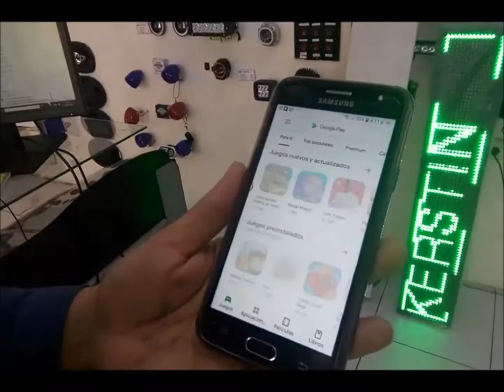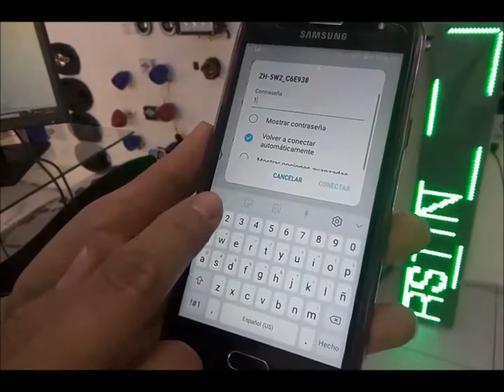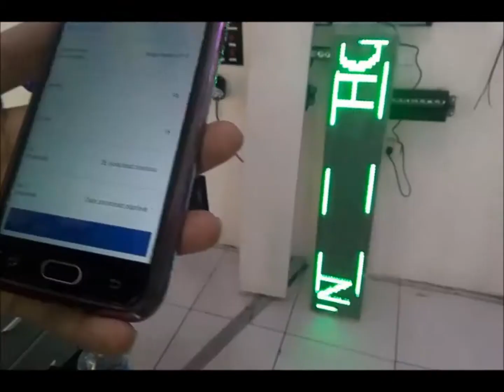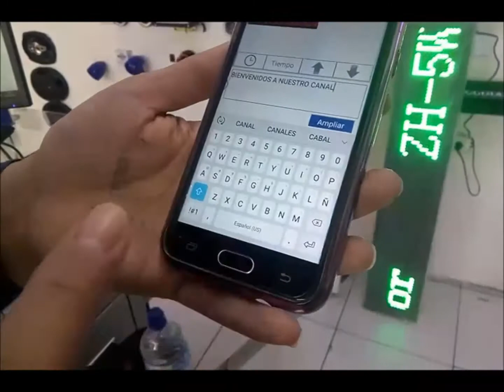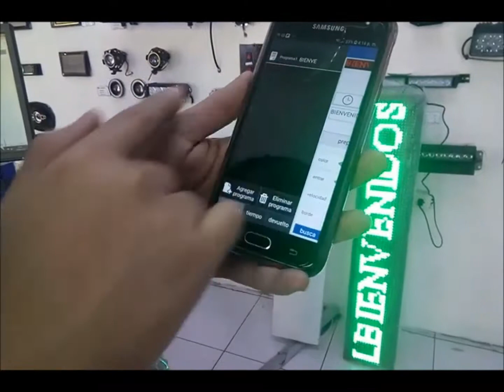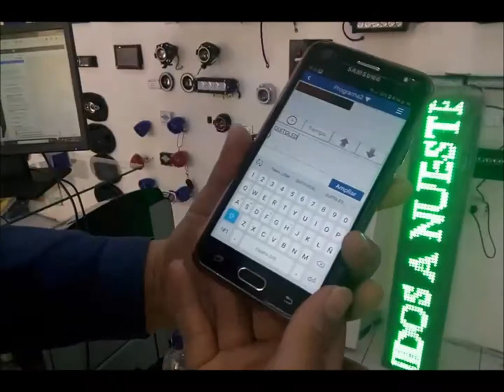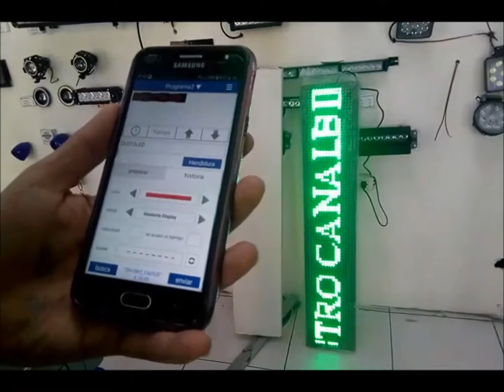Tutorial Quitoled Letreros Parte 16: Letreros con Memoria WiFi Led Control System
*** LÉEME / DESPLIÉGAME ***

Holaaaa de nuevo queridos suscriptores y a los que nos visitan por primera vez.

Hoy te presentamos este nuevo tutorial para que sepas como configurar los letreros (pasamensajes, rótulos led) con memoria Wifi Led Control System. Estos nuevos letreros se configuran a través de una APP para celulares con sistema Android, para poder configurar deberás descargar la aplicación "ZH Mobile". En este caso hemos utilizado como ejemplo un letrero con medidas de 100x20 cms Verde. Son pasos muy sencillos, sólo debes seguir el tutorial hasta el final.

Déjanos tus comentarios, con gusto te leeremos. Y si te gustó este vídeo regálanos pulgares arriba. Somos Quitoled